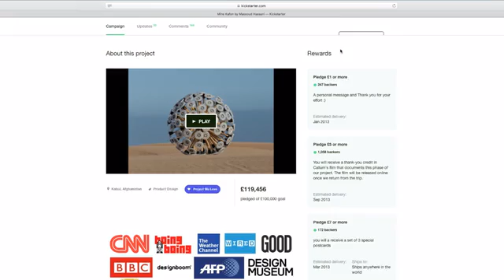Mine Kafon Drone обнаруживает и обезвреживает спрятанные мины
Каждый день в мире на спрятанных минах подрывается 10 человек. По результатам исследования на сегодняшний день по всему миру заложено 100 миллионов мин, каждая из которых может рвануть. Разработчики дрона Mine Kafon Drone (MKD) поставили перед собой непростую задачу. Они планируют очистить с помощью своих новых устройств весь мир от спрятанных мин. За десять лет. Конечно, если сборы на Kickstarter принесут свои плоды, а дроны отправятся на массовое производство.